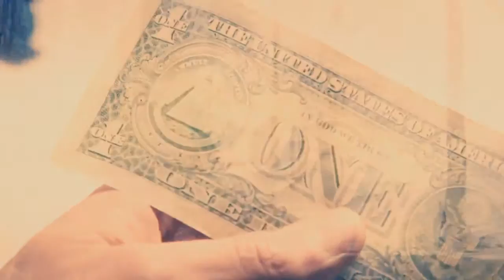Off with your head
Sleepy  hollow video